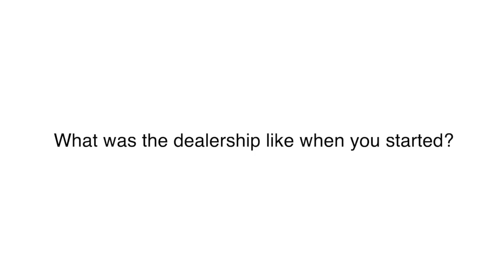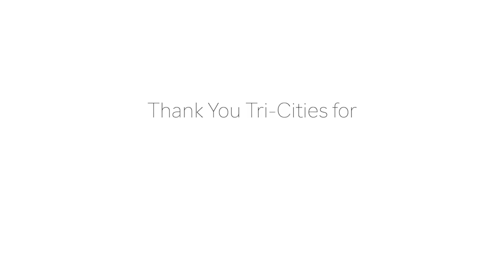McCurley's 40 Year Anniversary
Tri-Cities, thank you for 40 wonderful years! We took a moment to look back at the Tri-Cities this past 40 years and look forward to the next 40!